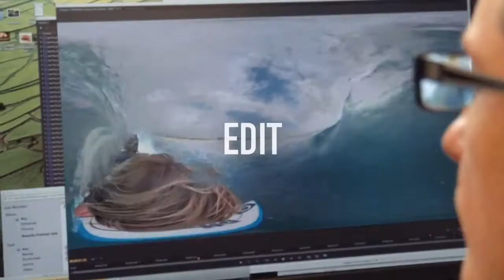Oakley Pro Vision - Cyber